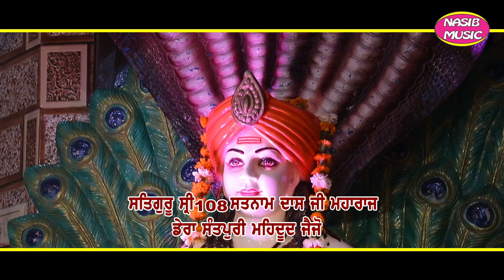Ponahariya Lae Sanu B Bula|| ਪੌਣਾਹਾਰੀਆ ਲੈ ਸਾਨੂੰ ਵੀ ਬੁਲਾ ||Satguru Sh.108 Satnam Dass Ji Maharaj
Ponahariya Lae Sanu B Bula|| ਪੌਣਾਹਾਰੀਆ ਲੈ ਸਾਨੂੰ ਵੀ ਬੁਲਾ ||Satguru Sh.108 Satnam Dass Ji Maharaj || Nasib Music ||

Sidh Sh. Baba Balak Nath Ji Chowki 2021 || Bhagat SH.Nasib Chand Ji

Satguru 108 Sh.Satnamdass Ji Maharaj
Dera share. Sant Ranjhu dass Ji Maharaj
Pind mehdoodpuri jejju Garhshankar Hosirpur

Blessing Of : Sh Sidh Baba Balak Nath Ji
Jai sidh Baba Bane Wale Ji
Bhagat Sh Nasib Chand Heer ji
Bhagat Sh. Narinder Pal Ji

Jagran Bhagat Sh Nasib Chand Heer Family Jagran At Home 2021
 Saipur Kalan Sodal Road Jalandhar

Video by : Nasib Studio & Music Co.

Nasib Music Channel Is Are Copyright Reserved Right Also

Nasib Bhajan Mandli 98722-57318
camrama : Gurpal & Sonu
Video Editing :-Sangat Pal Heer